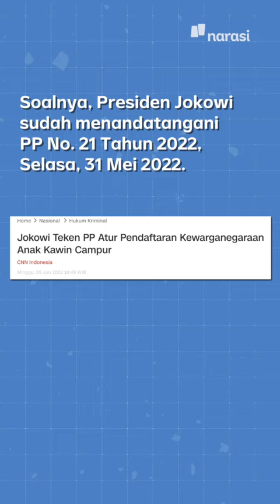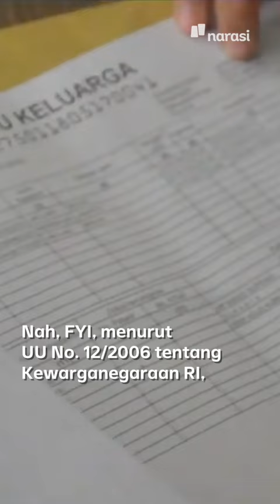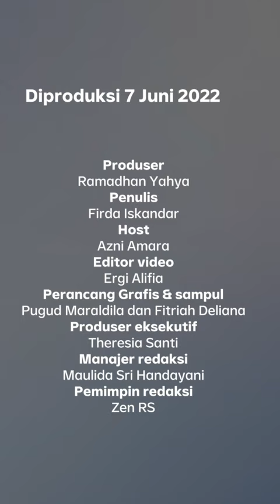Anak dari Perkawinan Campur Bisa Punya Kewarganegaraan Ganda? | Narasi Daily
Wah, ada kabar baik, nih, bagi anak yang lahir dari perkawinan campur Warga Negara Asing (WNA) dan Warga Negara Indonesia (WNI). Kenapa, tuh, emangnya?

*otw cari pacar orang Korea. 🏃‍♀️

(Narasi)